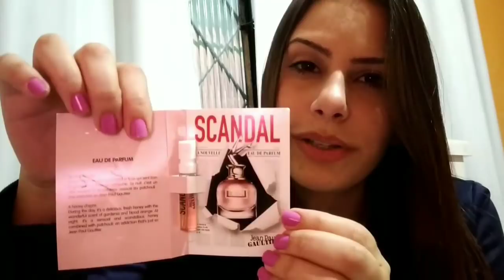Novos Na Coleção - Jean Paul Gaultier, O Boticário, Guerlain...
QUER FAZER UM PERFUME PERSONALIZADO??

Usem o Cupom: AMOR
Válido para as 30 primeiras pessoas

- Perfumes Inspirados/Contratipos e Importados -  Cristiane Gonçalves do Grupo SOS PERFUMES IMPORTADOS - LEO E CRIS -

* Wpp da Cristiane Gonçalves 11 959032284

- Perfumes Hinode: Otávio Franklin (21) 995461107 (whatsapp)

** Frete grátis nas compras acima de 150 com o CUPOM: LUMAVIP

( Lá você também encontra o Butterfly da Avon, descontinuado, lipbalms, Pink Sugar etc..)

- MAC DECANTS (Decants, perfumes Inspirados e Importados)
Para atendimento da Mac Decants, só entrar em contato no whats ??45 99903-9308 ?? ou clicar no link abaixo
(os atendimentos são feitos por ordem de chegada das mensagens, podem demorar um pouco, só aguardar!)

Para ter acesso aos catálogos de produtos só acessar o grupo de vendas no face (estará na publicação fixada os links dos

catálogos)

Loja física - Av B. Quadra 20, Lt 09. Sala 02. Vila Nunes. Morrinhos - Goiás.

MARIA LUIZA

Perfumes Inspirados /Contratipos De Nacionais e Importados